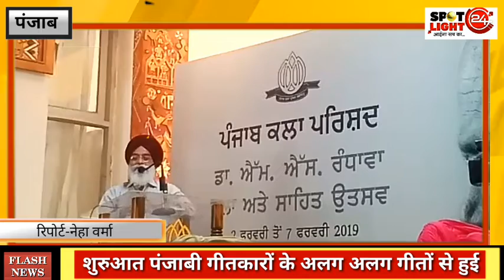पंजाब कला परिषद द्वारा "तेरे सन्मुख" कार्यक्रम की शुरुआत हुई